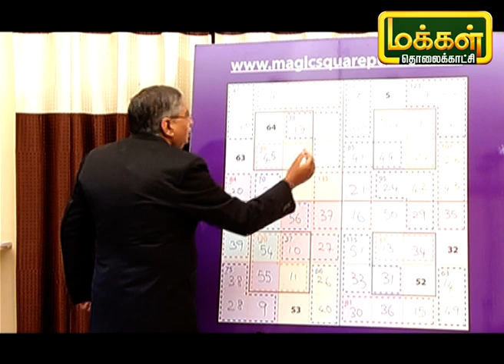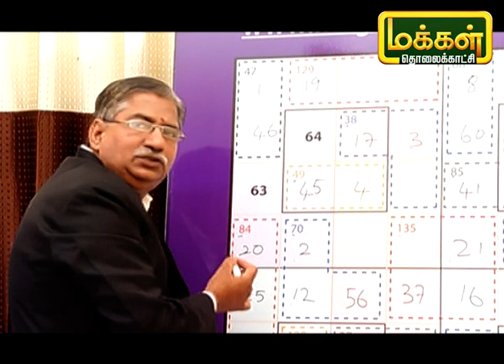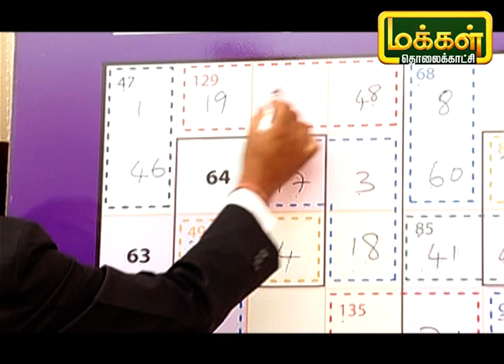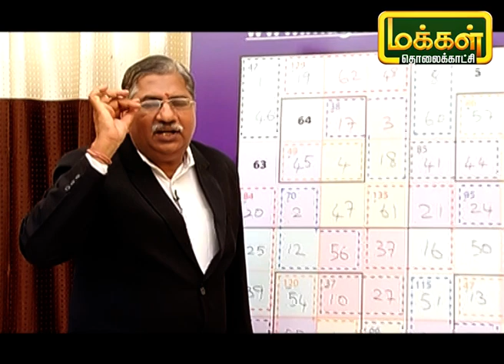மாயச்சதுரம் | Mayasathuram | Square Puzzle | Makkal TV